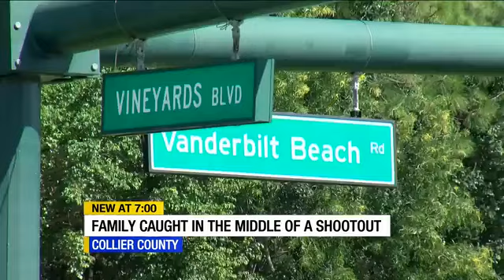Naples man arrested for shooting at cars on Vanderbilt Beach Road